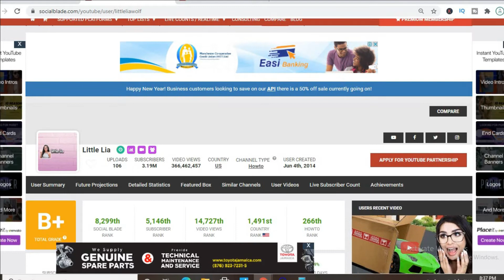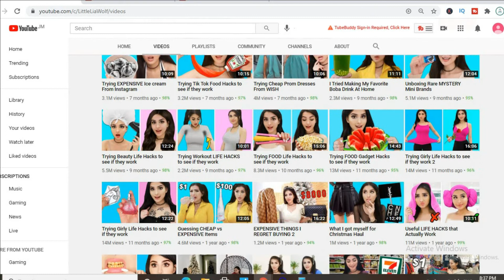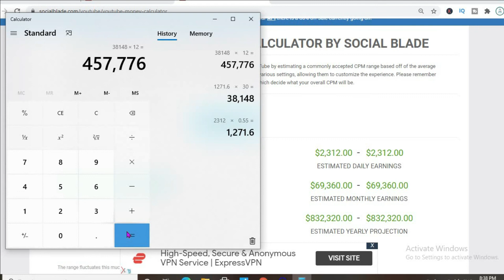How Much Does Little Lia Make On YouTube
So in this video we are going to talk about how much money little lia makes on youtube. The money that little lia makes on youtube is based on the ads on her videos.  Alia Shelesh's earnings 2020 and 2021 are discussed within this video. The money that Alia Shelesh makes is personally known by her only.